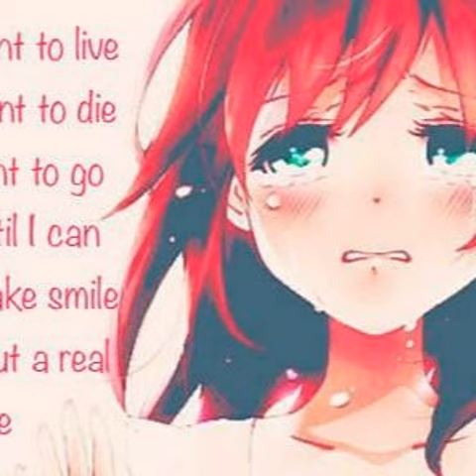haunt - cracking foes like a vase